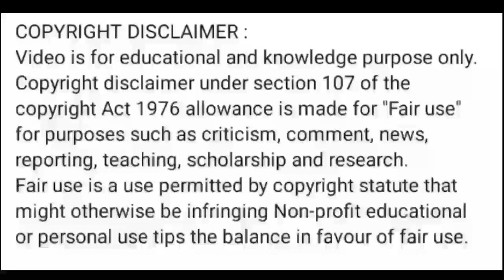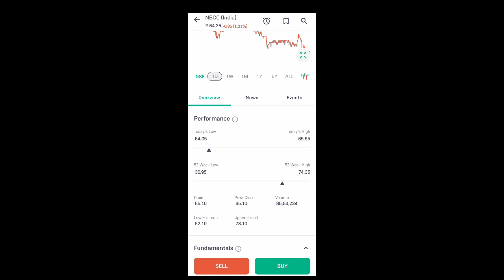nbcc india share price today I nbcc india share latest news today l nbcc india share news today